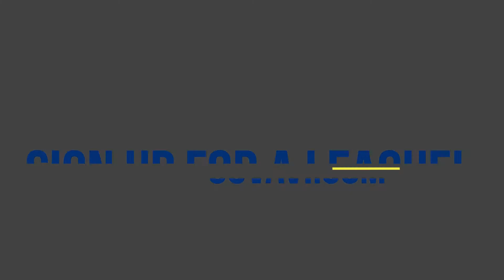Why Do You Play? Ep. 1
Whether it's to meet new friends, get some exercise, or enjoy the San Diego sun there are tons of reasons to join a VAVi league. So we asked our players why they play every week.